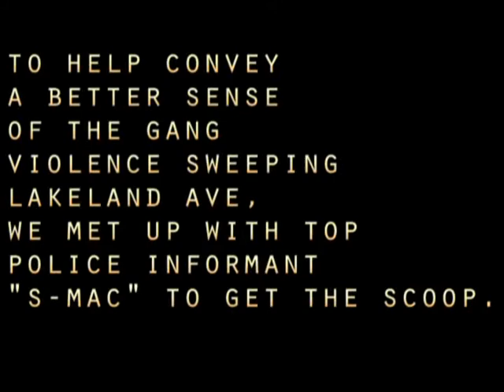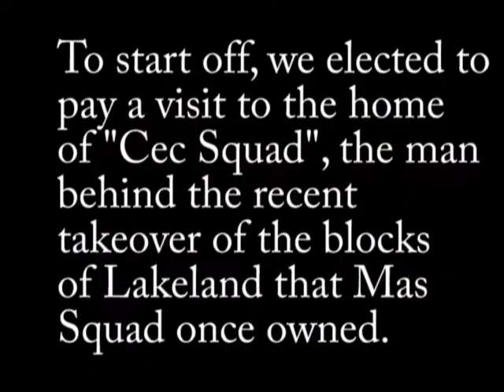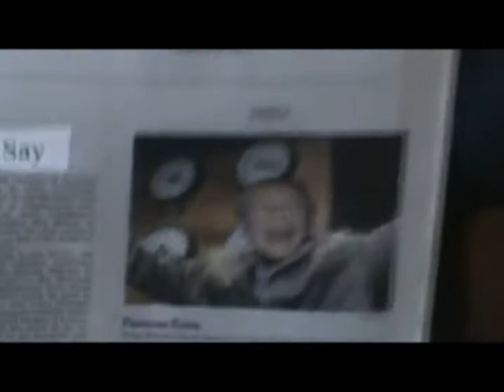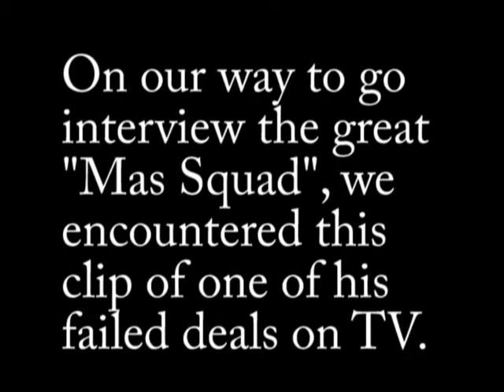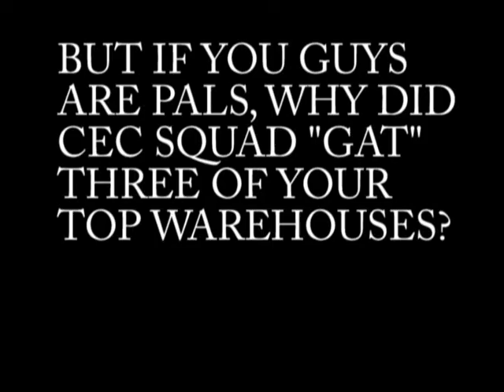LAKELAND: THE MOVIE (Part 1 of 3)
After 10 years of calm and peace, young Cec Squad is ready to shake things up. He's tired of the Untouchable Mas Squad Empire. He's tired of Mas Squad's endless fame, fortune, stash. He's tired of playing the low card. He wants it all. Going after Mas Squad's men and assets one by one, Cec attempts to seize the throne and etch his name in the history books for a lifetime. Can Mas stop Cec from taking all that is dear to him?